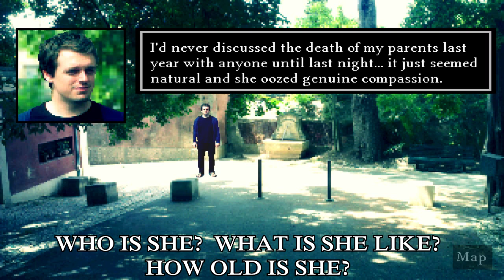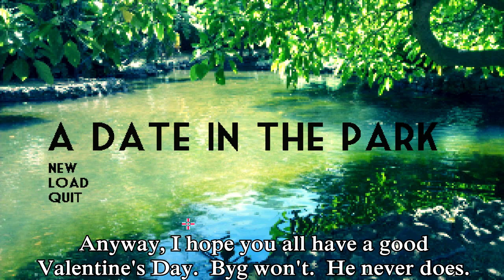A TRAGIC DATE / A Date In The Park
A man just fresh from moving into a new country gets invited to a date in a park by a beautiful and mysterious woman!  Something doesn't seem right...

EDIT:  The ending audio may sound weird because, despite the audio being PUBLIC DOMAIN, it was claimed by a music group, so I had to remove it.

Spammers, flamers, and trolls will have a very bad first date.